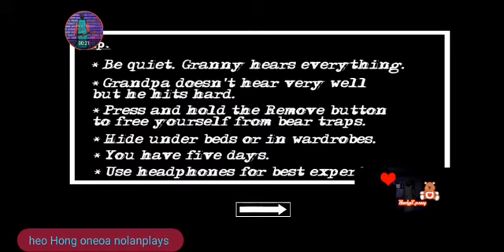granny chapter 2 but with mini helicopter in kitchen mod full gameplay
mod made hy shabb blueligutspecter